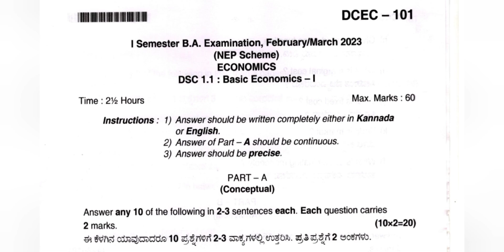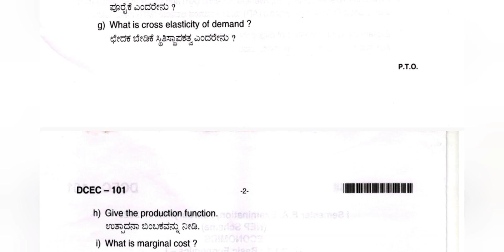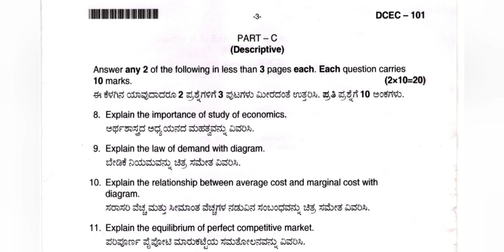B A 1st Sem Economics ( Basic Economics ) NEP Annual Exam Question Paper 2023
1st Semester B A Economics
Basic Economics   [ DSC - 01 ]
For Karnataka All University

NEP Question Paper 2023  For All Karnataka Universities

B A 1st Sem History Annual Exam New NEP 2022 Question Paper Discuss
Video Link 👇👇👇👇👇👇👇

B A 1st Sem Sociology Open Elective New NEP Question Paper 2022